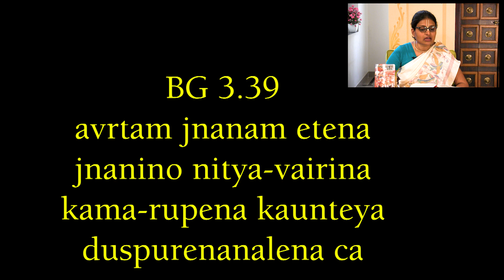Grow Thru Gita Ep 233 - Bhagavad Gita 3.39 Part 2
Covering Chapter 3 Verse 39 of Srimad Bhagavad Gita!